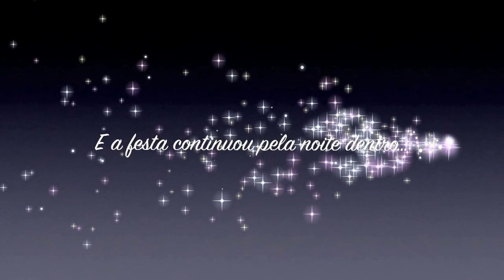sociedade columbófila paredes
sociedade columbófila de paredes: distribuição de prémios aos 10 primeiros do Geral 2014 + 1 extra